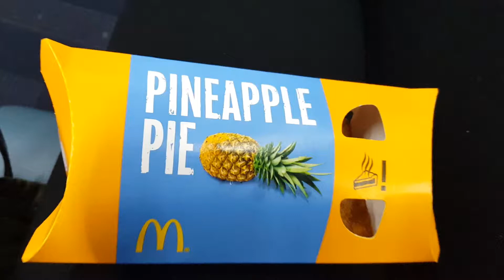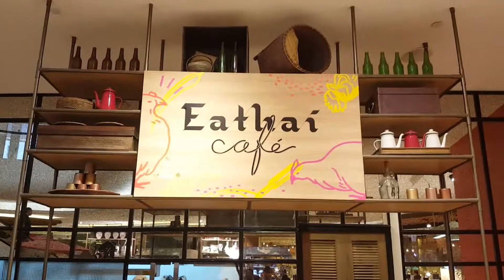Bangkok | MBK Shopping Center, Night Market and Hotel Tour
Our first day in Bangkok was a busy one, filled with a day of checking out the many shopping options there are in the city.
No matter what your budget is, there is a shopping option for you.  If you like bargain hunting and negotiating prices, then MBK Center or one of the night markets are for you.
If you rather not have to haggle prices and have a lot of money to spend, a mall like the Embassy Center has a lot of high-end stores for you.

Shopping places visited:
MBK Center: Flea market-style shopping center with a clothes, shoes, jackets, electronics, etc.
Embassy Center: traditional mall with high-end stores like Gucci, Alexander McQueen, etc.
Train Night Market: Open-air market with clothes, bags, shoes, bars and food stalls

ave you checked out our travel blog channel yet?